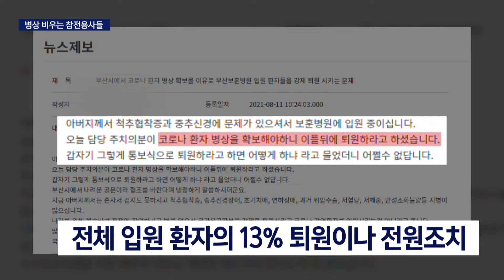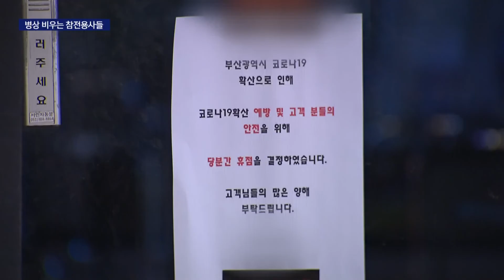병상부족에 보훈병원 입원, 참전용사도 밀려나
[앵커]
부산시가 코로나 환자 병상 확보에 어려움을 겪으면서 보훈병원의 국가유공자들마저 병실에서 밀려나고 있습니다.

어쩔수 없이 퇴원한 고령의 한국전쟁 참전용사들은 갈 곳도 마땅치 않은 상황입니다.

[기자]
부산 보훈병원입니다.

진료비 감면 혜택이 있어 국가유공자나 참전용사 어르신들이 많이 입원해있는 곳입니다.

그런데 최근 부산시 요청에 따라 480여개 병상 가운데 110개 병상이 있는 2개 병동을 코로나 전담 병동으로 사용될 예정입니다.

코로나 전담 병실을 만들기 위해서는 병실을 비워줘야하기 때문에 일부 입원환자들에 대해서는 퇴원조치가 내려졌습니다.

입원 환자 440여명 중 60명 정도가 갑자기 퇴원을 하거나 다른 병원으로 옮겨야하는데 반발도 만만치 않습니다.

{A씨/80대 6.25 참전용사/"좀 더 있어야해요. 그렇다고 항의하면 뭐합니까 이미 결정된것인데... 아버님 가실 곳은 있으세요? 집에 가야지 뭐..."}

병원을 옮기기도 어렵습니다.

의료비 감면을 받기 위해서는 보훈청 위탁병원으로 가야하는데 이곳에도 환자가 몰리고 있습니다.

입원을 하려면 한달 정도 대기를 해야하는 상황도 벌어집니다.

{B씨/70대 월남 참전용사/"위탁병원이 거의 보훈 환자들로 차서 자리가 별로 없어요."}

입원 환자들의 사정에도 불구하고, 보훈병원은 국가위기사태인 만큼 부산시의 협조 요청을 받아들였습니다.

{허정문/부산보훈병원 기획조정실장/"부산시로부터 작년부터 (병상) 협조요청을 받았지만 여러가지 사정으로 미루고 있다가... 국가적으로 위급한 상황이라서..."}

한편 부산에서는 163명의 새 확진자가 발생했습니다.

집단감염이 발생한 부산진구의 한 주점 관련해서 15명이 추가 확진됐습니다.

경남에서는 123명이 새로 확진됐고 병상 가동률은 부산경남 각각 85%에 육박합니다.